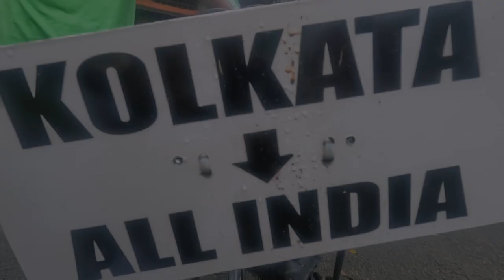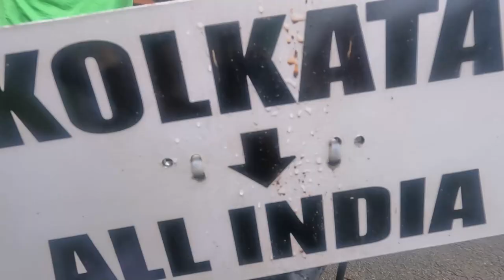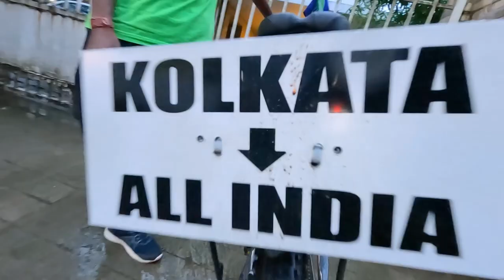25000 kms save soil on a cycle